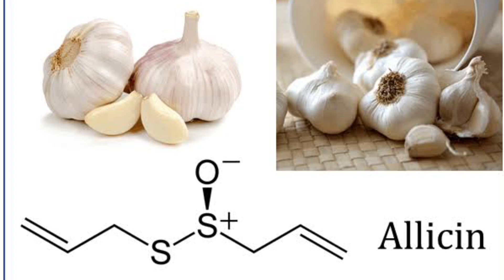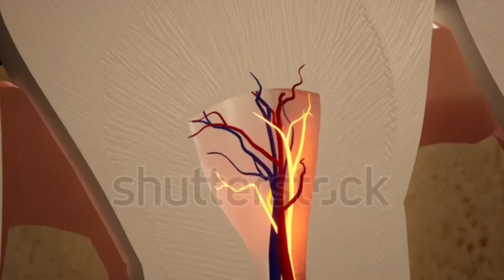हाई ब्लड प्रेशर में करेंगे 4 चीजें इस्तेमाल, होगा फौरन आराम home remedies for high blood pressure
Ghar per high BP ka ilaaj kaise karen
Gharelu upay high BP ke liye
High BP mein kya le
High BP ka ilaaj kaise karen
Char gharelu upay high BP ke liye
High BP ke liye char upay
BP high hone per char gharelu upay

 कोई परेशानी होती है तो मुझे कॉल कर सकते हैं सोमवार से शनिवार दोपहर 2:00 से 3:00 तक वीडियो देखने के लिए आपका बहुत-बहुत धन्यवाद
All the remedies mentioned by me are absolutely tried, so you can adopt them without hesitation and if you have any problem then you can also call me.